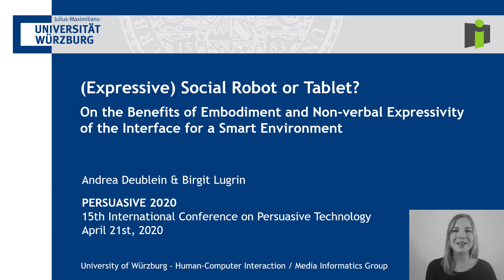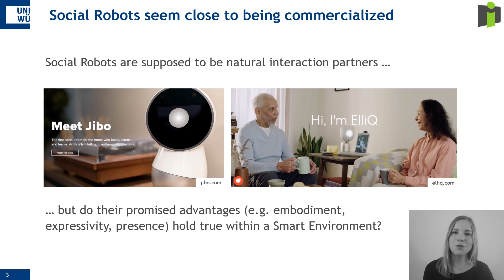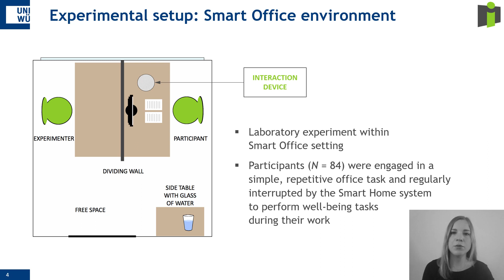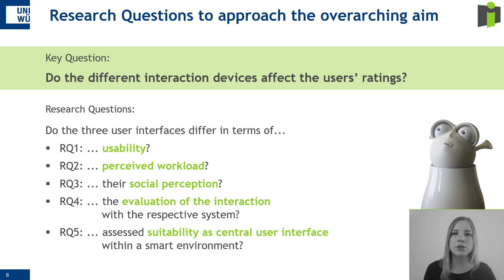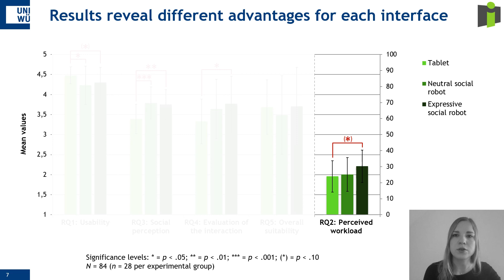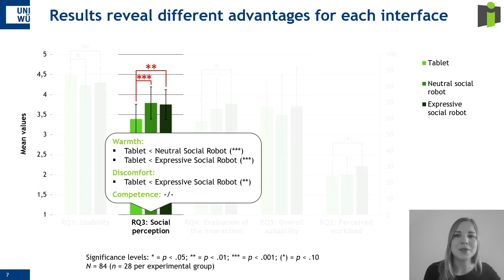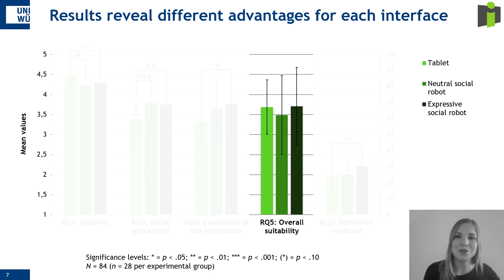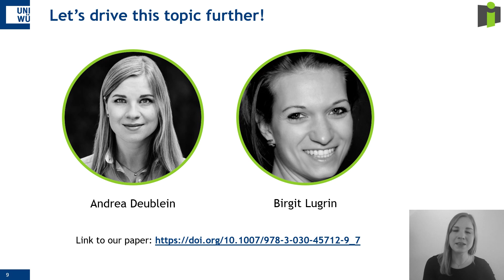(Expressive) Social Robot or Tablet?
(Expressive) Social Robot or Tablet? – On the Benefits of Embodiment and Non-Verbal Expressivity of the Interface for a Smart Environment

Andrea Deublein and Birgit Lugrin